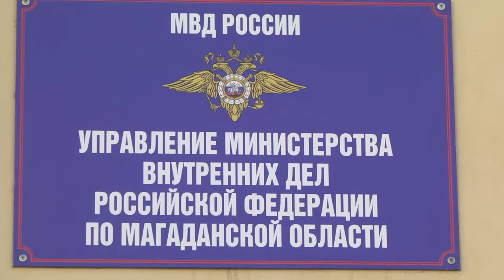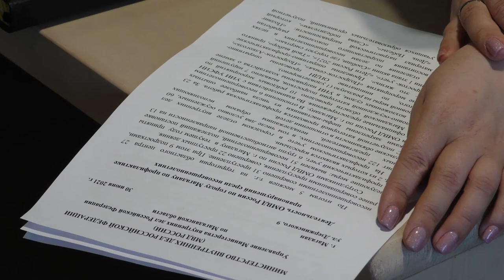Профилактика подростковой преступности